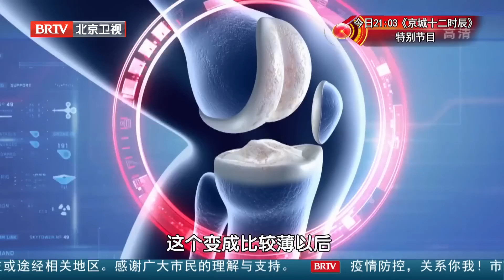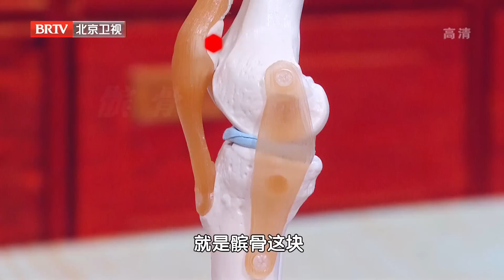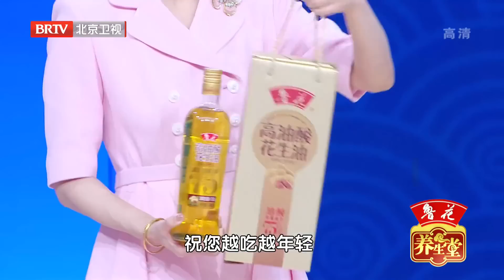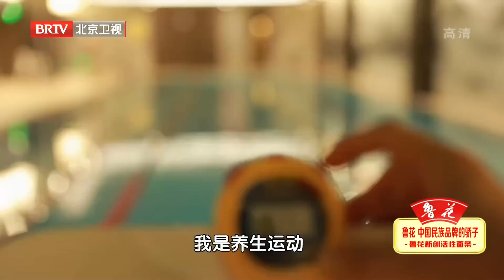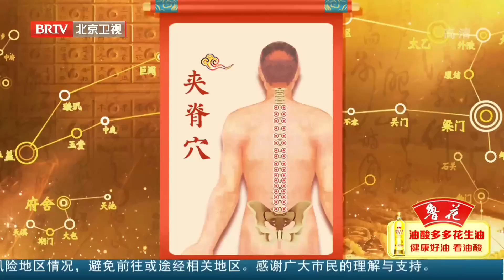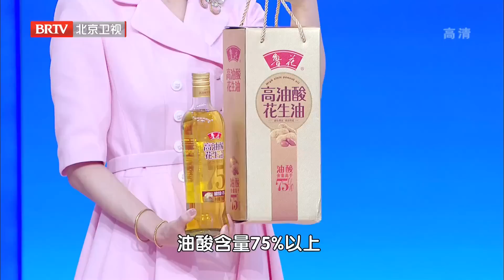70岁的年龄30岁的筋骨，骨科名老中医现场展示自己X光、骨密度报告，公开独创“不老”秘笈和食疗菜单丨《养生堂》名中医的私房养筋壮骨法🌳养生堂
关键词：筋骨 关节 鸭子步 仙鹤操 水花按摩法 补钙 私房秘制大菜
专家：
温建民 国家级名老中医丶中国中医科学院望京医院骨科主任医师、教授
豆以彪 温建民教授学术继承人

65岁的国家级名老中医温建民是一位骨科专家，还是中西医结合拇外翻微创手术的首创者。本期《养生堂》不但将他的膝关节和腰椎的X光片、骨密度检测报告搬到节目现场解读，还让温主任展示了膝盖的“特异功能”——能跳“迪斯科”舞。很多人感叹他是六七十岁的年龄，二三十岁的筋骨。在本期节目中，他将为大家介绍他的私房养筋壮骨法。